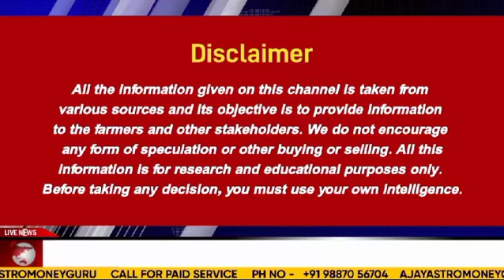राजमा चित्रा में अब हो सकती है कमजोरी। कर्नल अजय की विशेष रिपोर्ट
इसराइल और हिजबुल्ला के बीच लड़ाई तेज, कच्चे तेल पर पड़ सकता है असर, कर्नल अजय की रिपोर्ट

कनाडा के चने की फसल में  कितनी हुई बढ़ोतरी या फिर हुई कमी जानिए। Chana international News